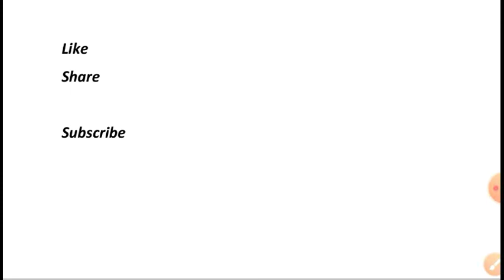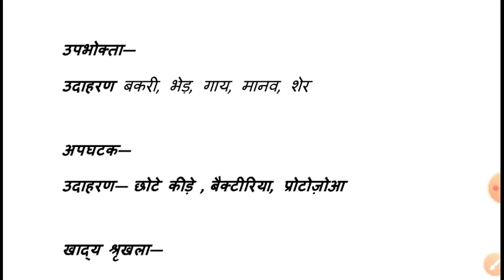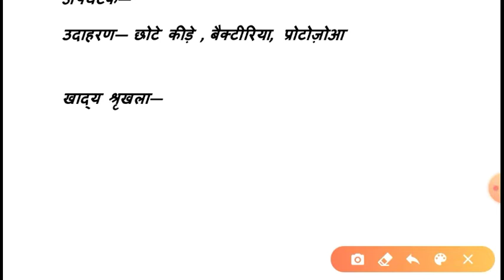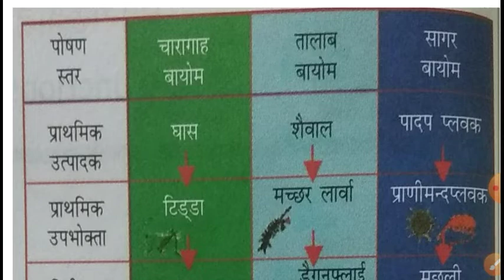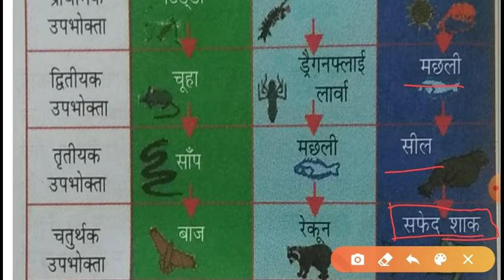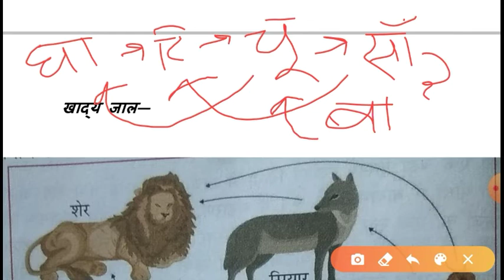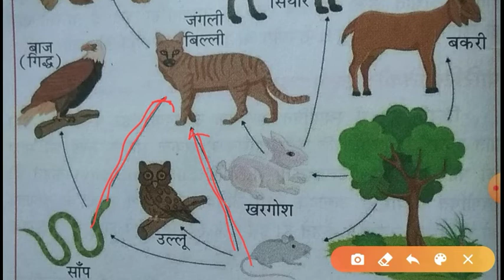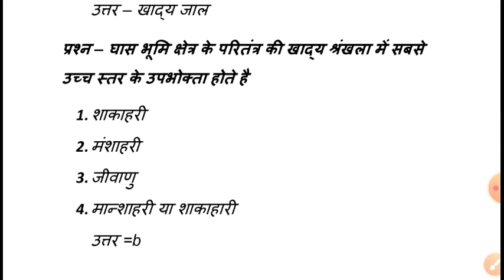Environment (पर्यावरण) theory with questions by trick for CTET STET DSSSB KVS part 3//by Neeraj sir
साथियों इस वीडियो में हमने पर्यावरण के अति आवश्यक प्रश्न जो कि सीटेट एग्जाम में पूछे गए हैं थिअरी के साथ कराया है जो पर्यावरण की सीरीज का पार्ट 3 है

👉👉होनहार भावी शिक्षकों का श्री गुरु एकेडमी सहृदय स्वागत अभिनन्दन करता है।🙏🙏🙏
🤝प्यारे साथियों यदि आप शिक्षा की गुणवत्ता से समझौता नहीं करना चाहते तो दोस्तो आप सभी भावी शिक्षकों का हमारे चैनल पर स्वागत है🤝🤝

क्योंकि यहां आपको मिलता है भारत के होनहार शिक्षकों के साथ तैयारी करने का मौका।

📚📚📚📚India's no 1 educational channel shee Guru academy 📚📚📚📚

👉💯 CTET की तैयारी कराने वाला भारत का एक मात्र यूट्यूब चैनल shee Guru academy 👌👌👌👌✍️✍️✍️

दोस्तों यदि आप किसी भी शिक्षक भर्ती परीक्षा जैसे ctet uptet STET SUPER TET BEO DSSSB KVS PRT STET HTET JUNIOR SUPER TET किसी भी शिक्षक भर्ती परीक्षा की तैयारी कर रहे हैं तो दोस्तो आप हमारे चैनल को सब्सक्राइब कर लीजिए क्योंकि यहां आपको मिलता है भारत के होनहार शिक्षकों के साथ तैयारी करने का मौका।

Free PDF downloads करने के लिए टेलीग्राम चैनल को jion कर लीजिए

यहां आपको मिलता है CTET STET SUPER TET BEO DSSSB KVS PRT STET SUPER TET BEO DSSSB BEO REET RTET तथा अन्य सभी शिक्षक भर्ती परीक्षा में आने वाले विषय जैसे कि psychology environment ecology mathematics geography polity economics sanskrit hindi hindi pedagogy math padagogy sanskrit padagogy environment padagogy English padagogy बालविकास padagogy साइंस padagogy साथ ही साथ आप हमारे चैनल पर सीटेट से जुड़े जो भी टॉपिक हैं आप उनकी तैयारी भी कर सकते है

दोस्तों यदि आपको जीके ट्रिक पसन्द हैं तो दोस्तो आप का हमारे चैनल श्री गुरु एकेडमी पर स्वागत है क्योकि यहां पर जीके ट्रिक से कराई जाती है

साथ ही साथ दोस्तों आप हमारे चैनल पर निम्न टॉपिक की तैयारी कर सकते हैं जैसे environment ecology ecosystem psychology environment ecology ecosystem theory questions पर्यावरण math padagogy sanskrit padagogy environment ecology ecosystem psychology polity economics sanskrit Gk trick
सौरमंडल सूर्य विभिन्न ग्रह अक्षांश रेखा और भी बहुत से टॉपिक की तैयारी कर सकते हैं